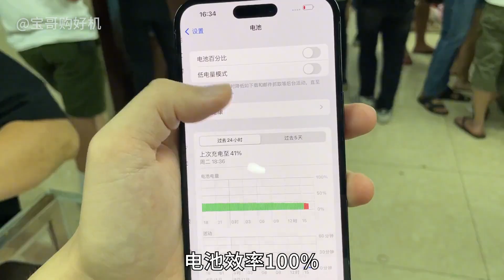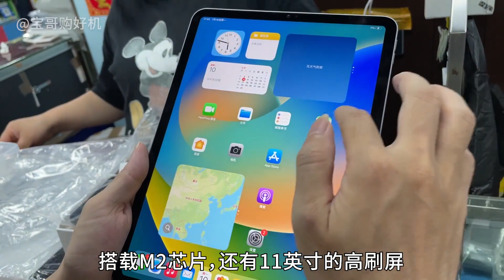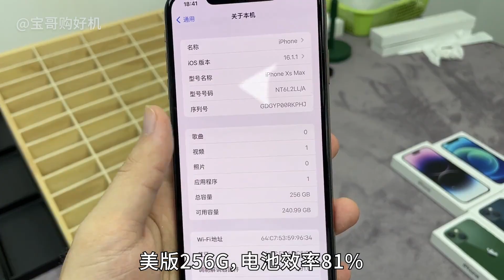苹果 iPhone 14 系列大跳水，跌到3000多元没人要，iPhone 开始清库存了？